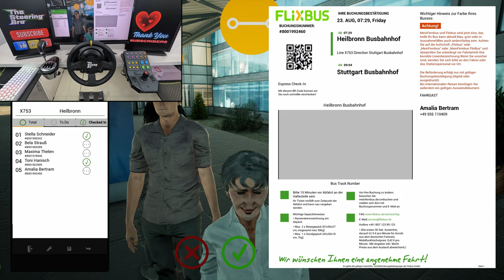Driving Neoplan Skyliner - Fernbus Simulator | Thrustmaster TX Steering Wheel Gameplay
Get ready for an exhilarating ride as we take the Neoplan Skyliner for a spin in Fernbus Simulator, using the Thrustmaster TX steering wheel!

Experience the stunning landscapes and realistic driving mechanics as we navigate through beautiful routes. The Neoplan Skyliner, known for its iconic design and comfort, truly shines in this simulation.

Feel the precision of the Thrustmaster TX steering wheel, enhancing our driving experience. With its force feedback and responsiveness, every turn and acceleration feels incredibly immersive.

Join me as we tackle challenges on the road, manage passenger comfort, and explore the intricacies of bus driving. Whether you're a simulation veteran or a newcomer, this journey is sure to entertain.

Join me in this exciting gameplay of the Neoplan Skyliner in Fernbus Simulator! Experience the ultimate bus driving simulation as I take to the roads with the Thrustmaster TX Steering Wheel, providing an immersive and realistic driving experience. Watch as I navigate through detailed landscapes, manage passenger needs, and tackle various challenges that come with being a bus driver.

In this video, you'll see tips and tricks for mastering the controls, enhancing your driving skills, and fully utilizing the features of the Neoplan Skyliner. Whether you're a fan of simulation games or just curious about the Fernbus Simulator, this video is sure to entertain and inform.

🚍 Get ready to hit the road like never before! In this adrenaline-pumping video, we're taking the iconic Neoplan Skyliner for a spin in the immersive world of Fernbus Simulator. Watch as I showcase the realism and thrill of bus driving with the incredible Thrustmaster TX Steering Wheel setup! From navigating picturesque landscapes to mastering tight city streets, experience the ultimate driving adventure. Will I ace the challenges on the road?